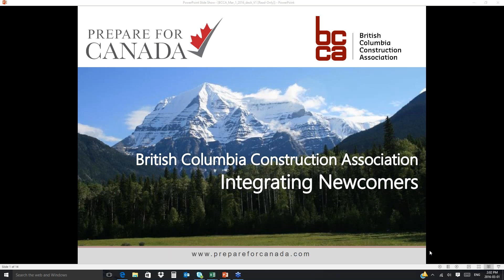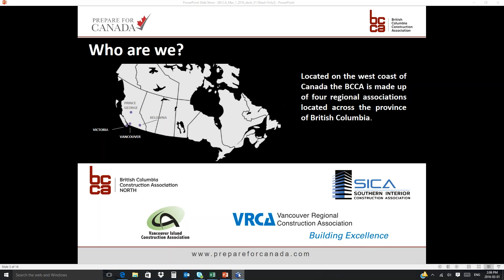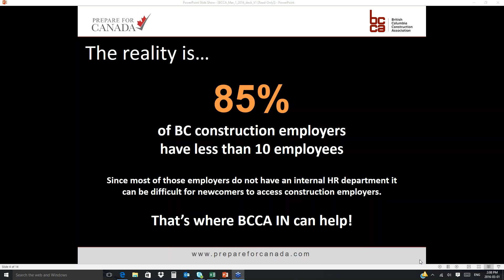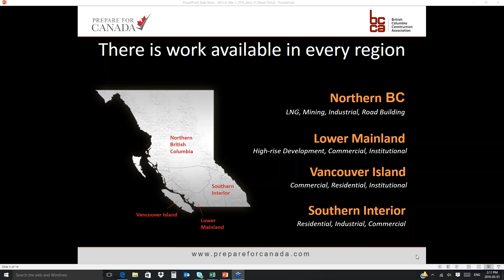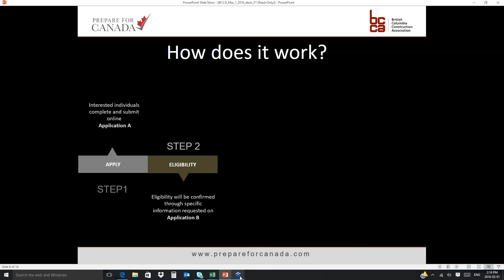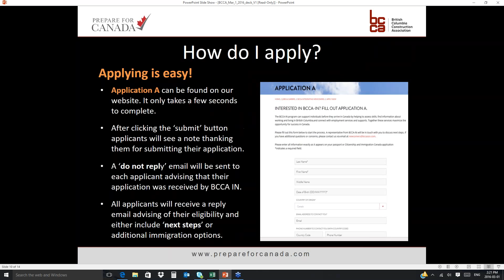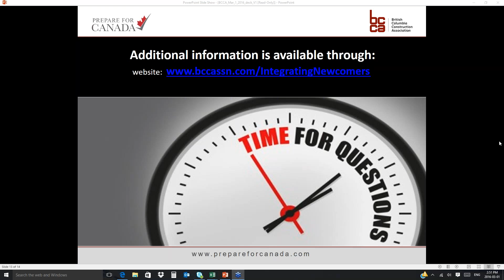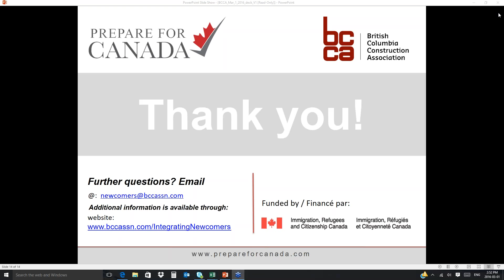BCCA-IN and Prepare For Canada Webinar - March 1, 2016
Kim Crevatin, Abigail Fulton and Matthew Stevenson from the BCCA Integrating Newcomers program teamed up with Prepare for Canada to deliver a webinar. This webinar aimed to inform those approved for settlement in Canada and interested in entering the BC construction industry.